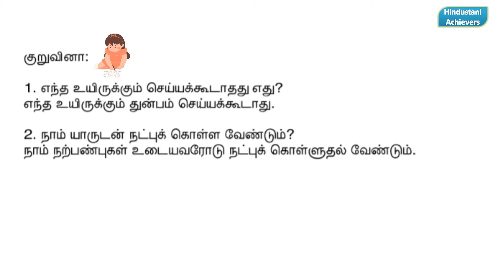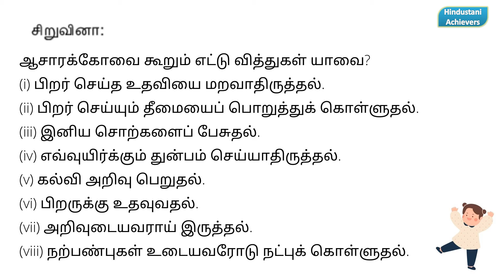ஆசாரக் கோவை வினா விடை | Tamil Iyal 5 | Class 6 | hindustani achievers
Hindustani Achievers.